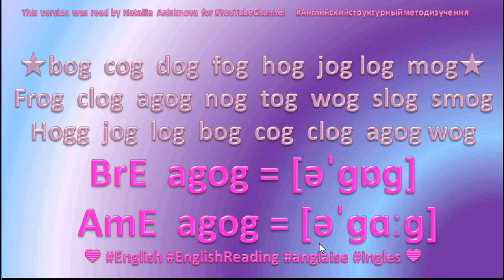⭐💙English Reading ⭐💙65 agog